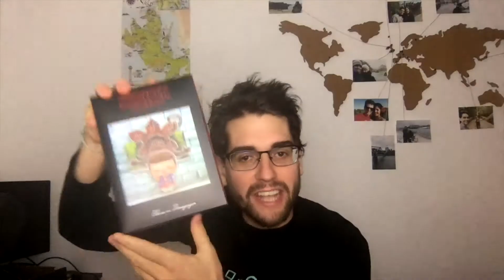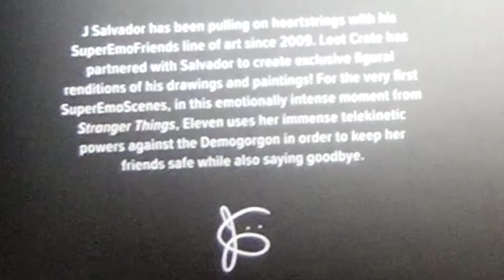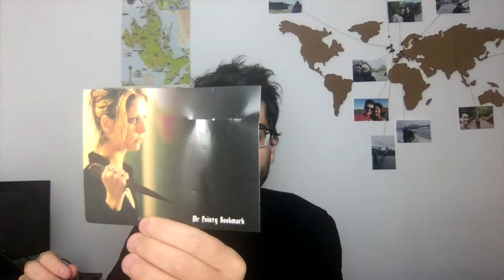Lootcrate, super mítico! - Octubre 2017 - Mítico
Lootcrate con cosas muy chulas de Thor, Stranger Things y demás.